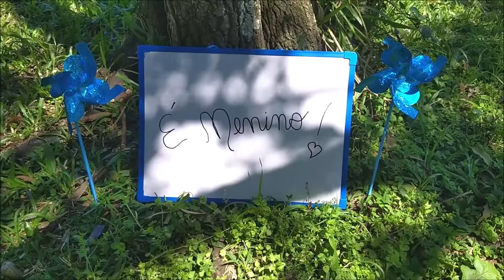Revelando o Sexo do Bebê